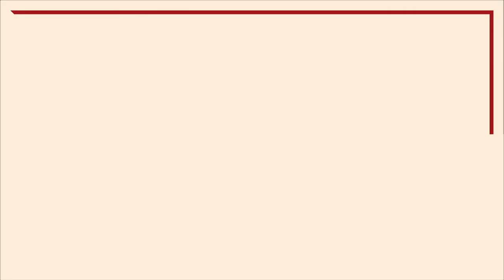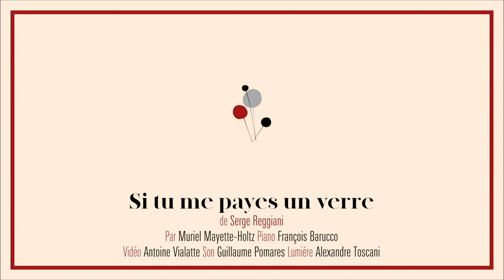Si tu me payes un verre - Muriel Mayette-Holtz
Si tu me payes un verre - Serge Reggiani